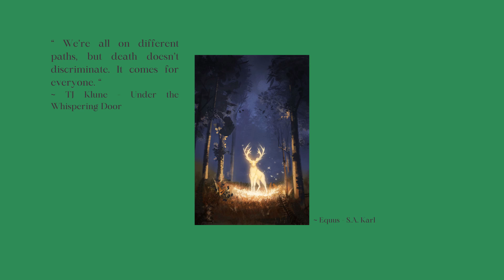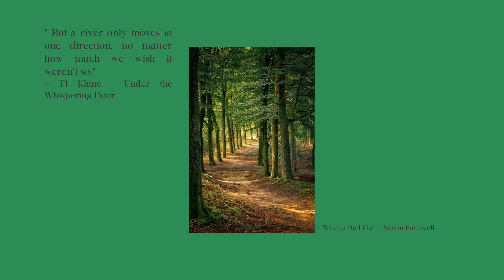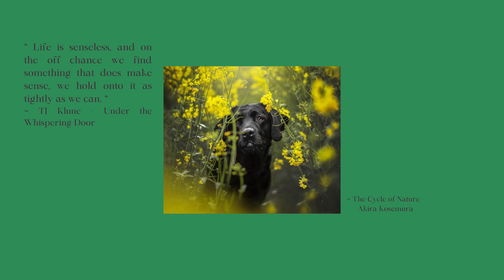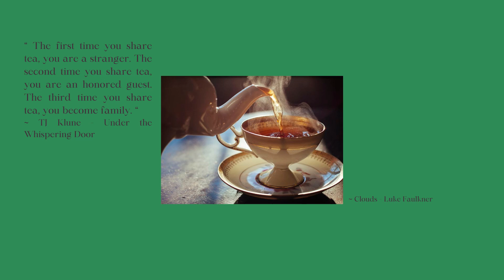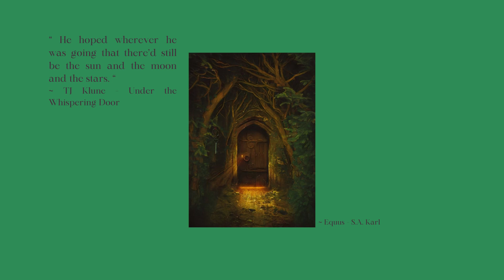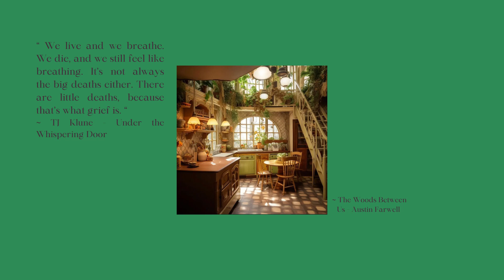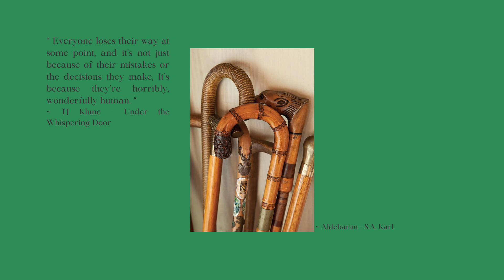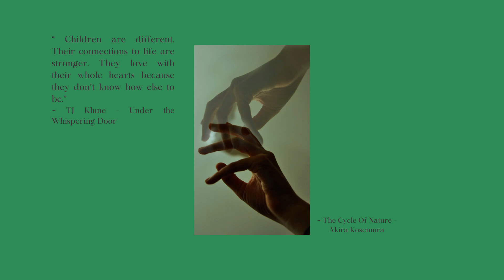under the whispering door reading playlist (lo-fi, ambience)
Once again I have returned to a TJ Klune book and made a playlist that has once again made me cry.💚

Under the Whispering Door which is a book written by the same author as The House in the Cerulean Sea is a journey through death and is one of the most heart shattering books I've read so far. It's so beautiful but also so sad that it made me cry several times and i loved it for it. The characters grew on me so quickly that even after I've finished reading it I will still be thinking about them for a long long time.

- Have a wonderfully sad read - 🌲🦌